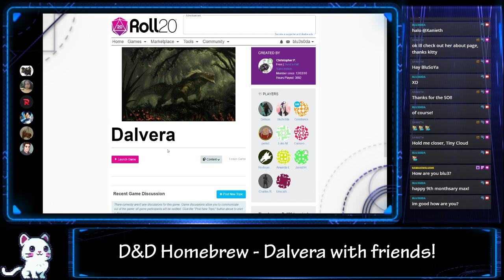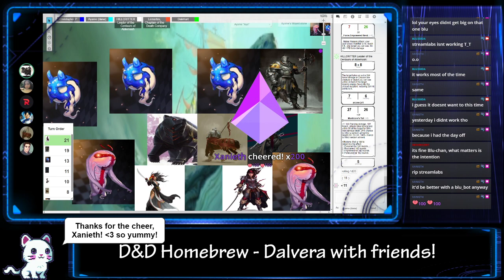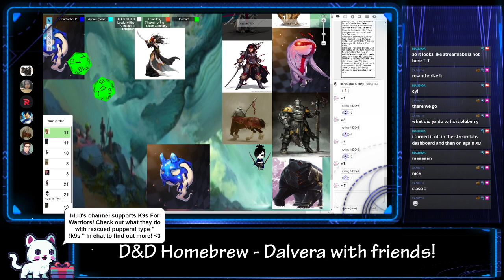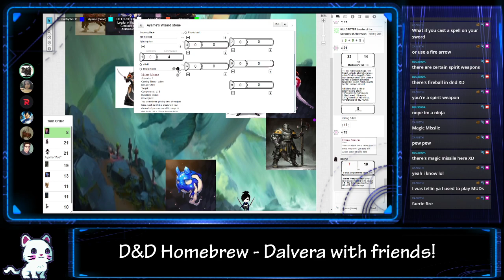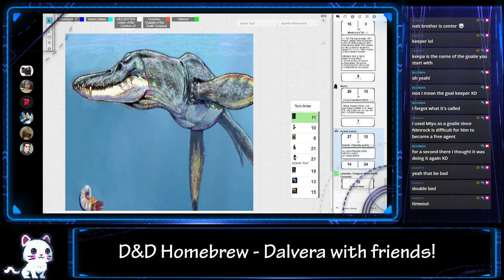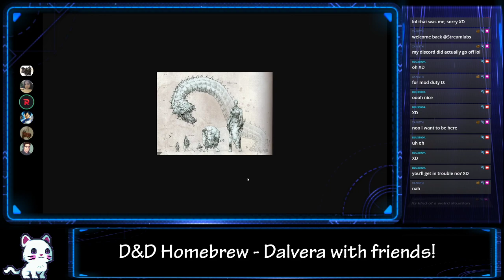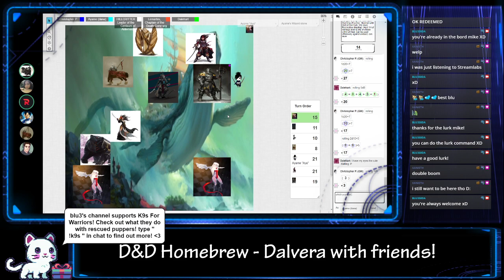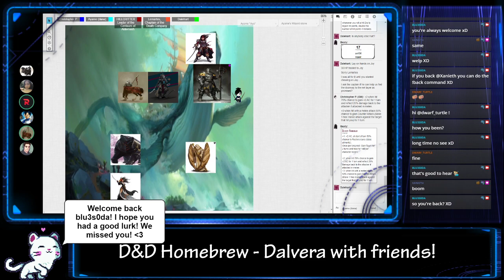Dungeons and Dragons (homebrew) with friends on ROLL20 #14 - Journey through Dalvera! DUNGEON BOSS F